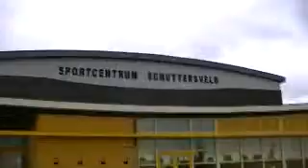Marathoneddy Sneek Bolsward Sneek 2011